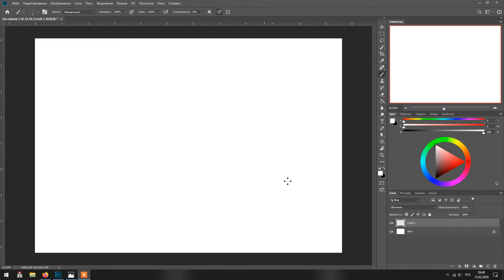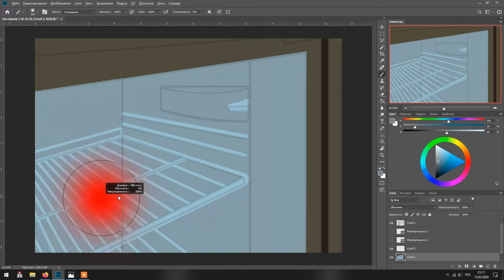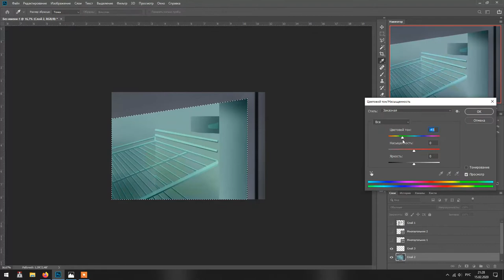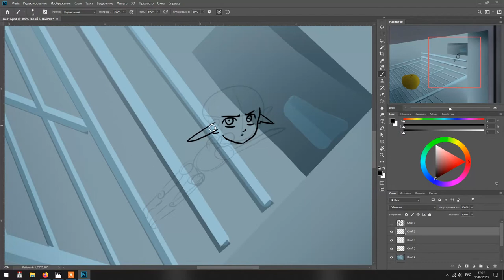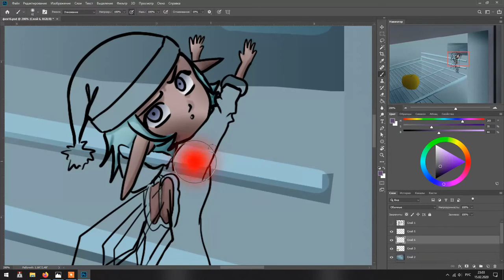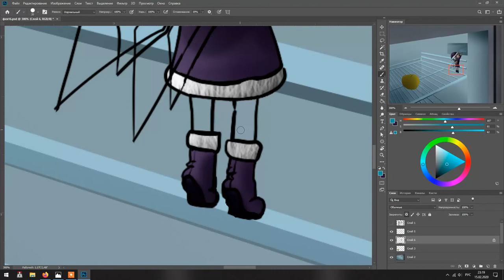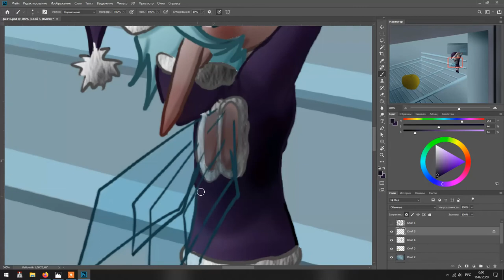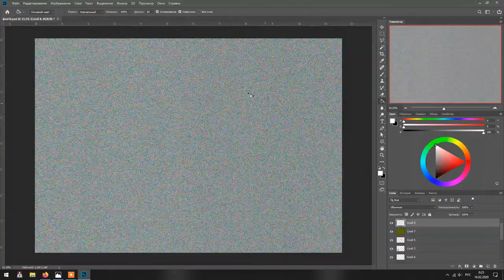Day 16 - Stockroom/Fridge Speedpaint (FAIRYARY 2020)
Stockroom/Fridge Speedpaint: Day 16 of FAIRYARY 2020 challenge.
You can find shorter version of this speedpaint in main public